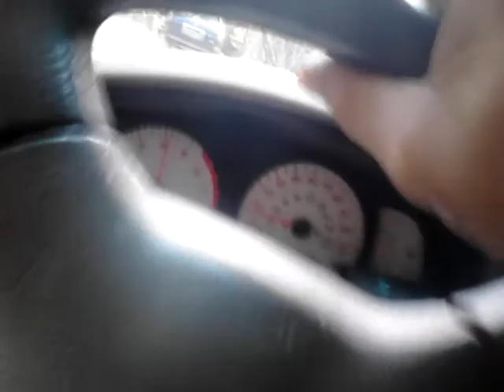Four Wheeling Buckley's All Toyotas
Here we are we made it to Buckley's this time we have all Toyota's joining us. The 1970 fj40 Land Cruiser Is a subscriber from Massachusetts that joined us today... What a fun day playing in the mud we had today... Thanks to all my subscribers for watching Sunday four wheeling series adventures...